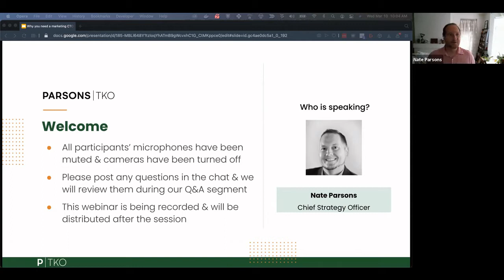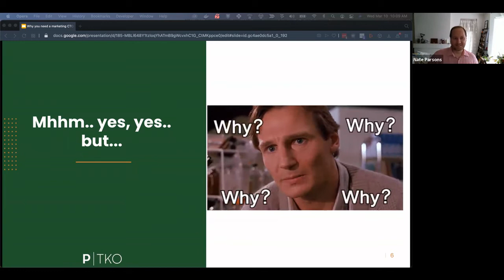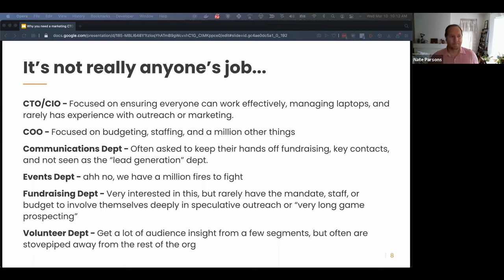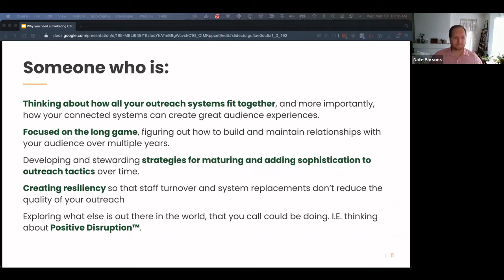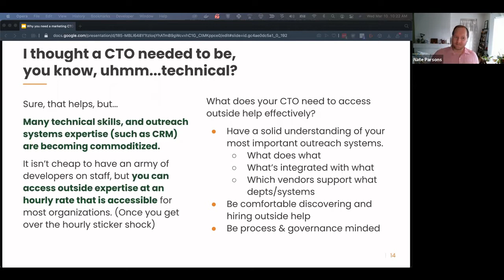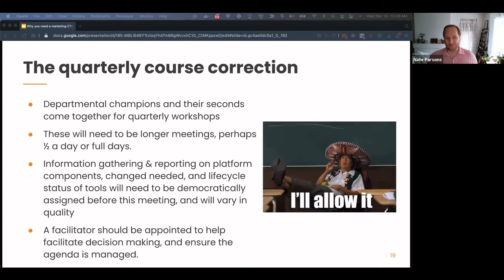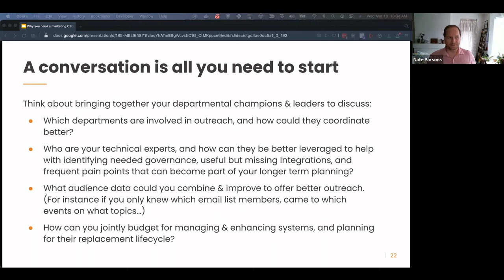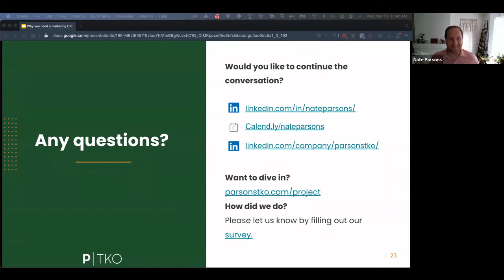Why you need a Marketing CTO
Have you considered the reasons behind why fancy and sophisticated audience outreach tactics seem so far away? You have a great team, and you are creating great content, but the pace of innovation and your ability to add sophistication to your outreach is elusive and always feels like it’s a year or two away.

A Marketing CTO can help get your organization over this hump and set your digital content team on the path for success and strategy optimization.